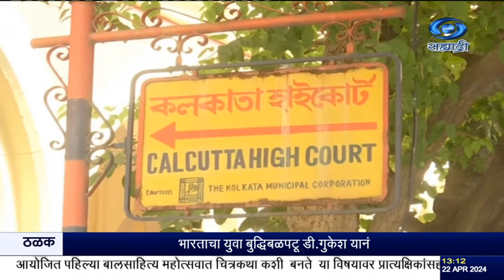शिक्षक भर्ती घोटाळ्याप्रकरणी कोलकाता उच्च न्यायालयानं आज महत्वपूर्ण निर्णय दिला.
दि. २२.०४.२०२४ :

 शिक्षक भर्ती घोटाळ्याप्रकरणी कोलकाता उच्च न्यायालयानं आज महत्वपूर्ण निर्णय दिला आहे. न्यायालयानं या प्रकरणातील २३ हजाराहून अधिक शिक्षकांची भर्ती रद्द केली आहे, निर्णय देताना न्यायालयानं या शिक्षक भर्तीला असंवैधानिक म्हंटल असून पुढील ४ आठवड्यात वेतन परत करण्याचे निर्देश देखील दिले आहेत. तसंच एसएससीला अर्थात  राज्य शिक्षण मंडळाला पुन्हा नव्यानं शिक्षक भर्ती करण्याच्या सूचना दिल्या आहेत. केंद्रीय अन्वेशन संस्था या प्रकरणाची चौकशी सुरू ठेवेल तसंच सीबीआय या प्रकरणी कुणालाही अटक करू शकते.
२०१६ ला पश्चिम बंगाल सरकारनं सरकारी माध्यमिक आणि उच्च माध्यमिक  शाळांच्या शिक्षक भर्ती केली होती, या भर्ती प्रक्रियेत अनियमतता आढळल्याचा आरोप करण्यात आला होता. हे प्रकरण कोलकाता उच्च  न्यायालयात गेल्यानंतर सीबीआयनं चौकशी दरम्यान पश्चिम बंगालचे माजी शिक्षणमंत्री पार्थ चॅटर्जी यांना अटक करण्यात आली. त्यांच्यासोबत शाळेतल्या सेवा आयोगाच्या पदाधिकाऱ्यांना देखील अटक करण्यात आली.

8.30am | 11.00am | 1.00pm | 4.30pm | 7.00pm | 9.30pm